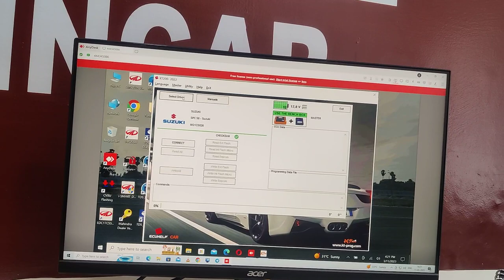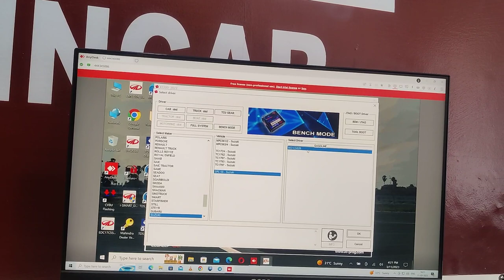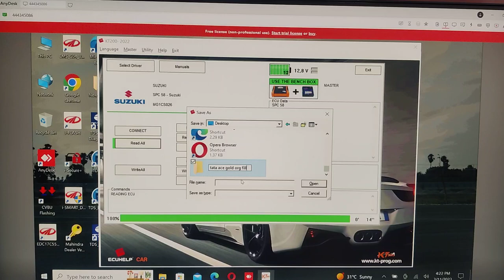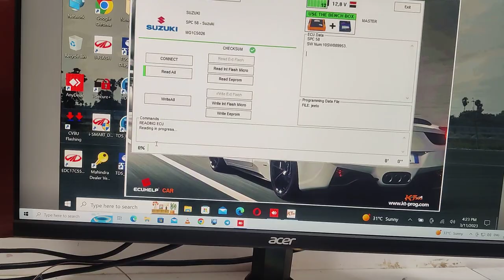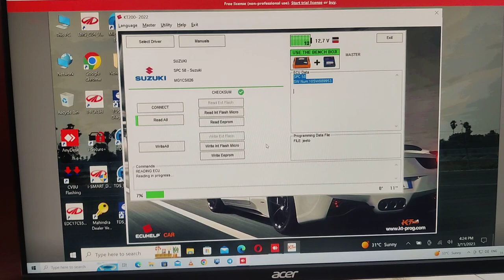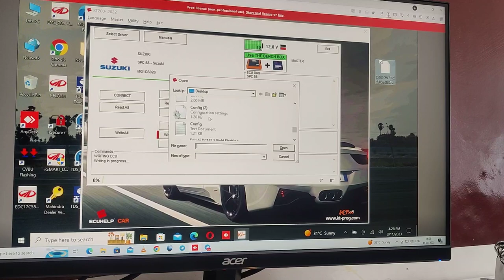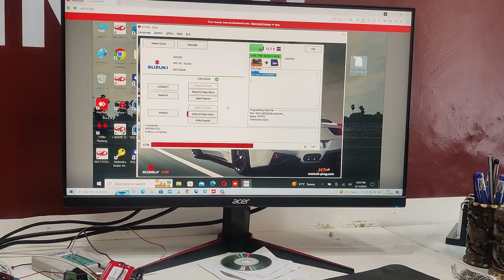how to read and write bs6 Bosch md1 ECM